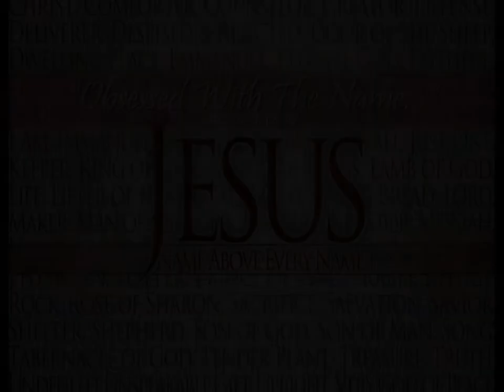7-5-20 MESSAGE - "Obsessed With The Name"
The Apostolic movement is accused of being "obsessed with the name" of Jesus Christ.  We proudly own this claim, and in this timely and powerful message Pastor Charles expounds upon the reasons why this is the case!